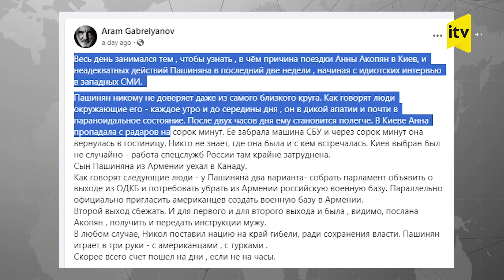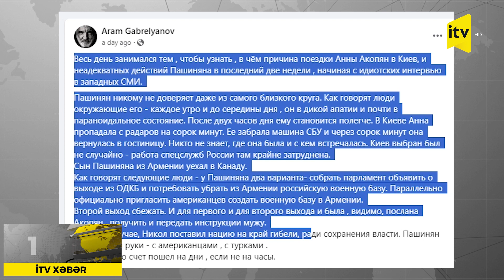Paşinyanın arvadı Kiyevdə 40 dəqiqə yoxa çıxıb kimlərlə görüşdü?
Paşinyanın arvadı yoxa çıxıb kimlərlə görüşdü?